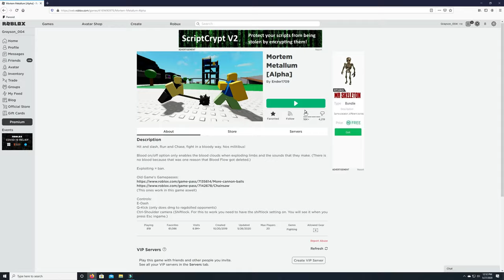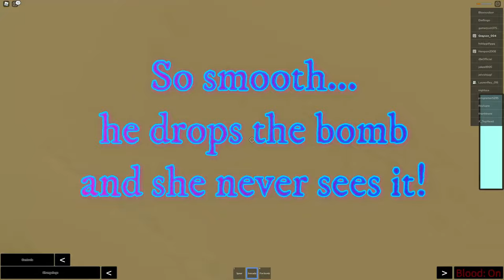SECRET HIDEOUT & I Trick My Sister!-Mortem Metallum on Roblox w/ Grayson & Lauren-Burgess Fun House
There is a cool secret hideout where you can hideout in safety.  Also, Grayson tricks Lauren and blows her up with a bomb!  Watch as Grayson and Lauren play Mortem Metallum and battle each other and other players.